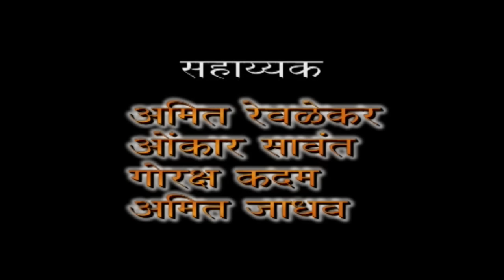Palna Va Angai Geet in Marathi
Title: Palna Va Angai Geet
Child Artist: Aaditya Tamke, Ankita Tamke, Shravani Jathar, Sayali Deshmukh
Artist: Akansha Jadhav, Neha Harvande, Purva Vadke, Shital Jathar, Shalaka Jadhav, Nishigandha More, Shweta Ghavankar, Neha Pednekar, Trutiya Mahadik, Nikita Pawar, Shraddha Indulkar, Mayura Palande
Singer: Shakuntala Jadhav, Madhuri Wilson, Sangeeta Patil
Composer: Ashok Wayngankar
Producer: Jayesh Veera
Director: Jay Prakash Bhande